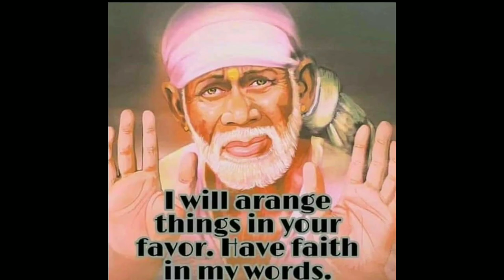Sai Baba Pojai song|Sai Baba Arathi||Sai Baba peaceful song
Om Sai Namah-Sri Sai Namah-Sathguru Sai Baba

Song Credits;
Singer;Anuradha Paudwal,
Owner;Venus Worldwide entertainment